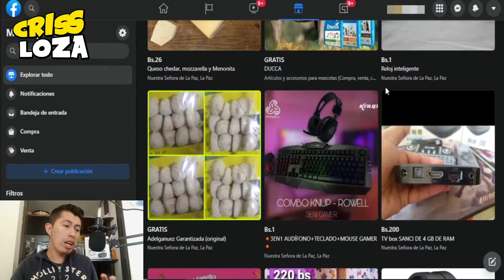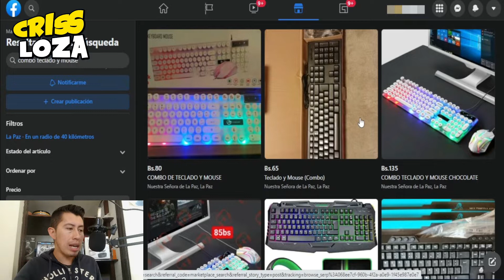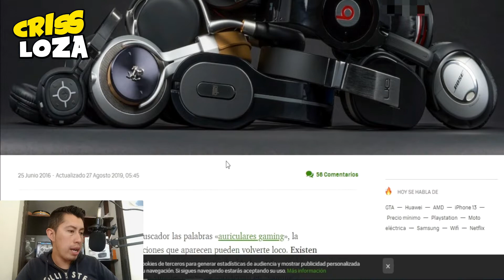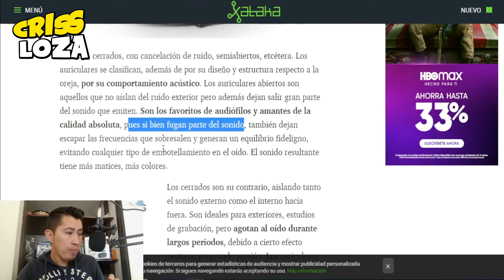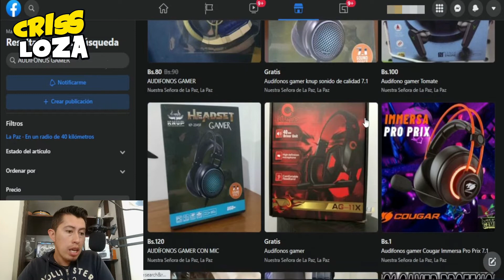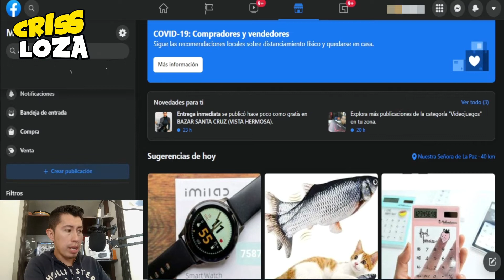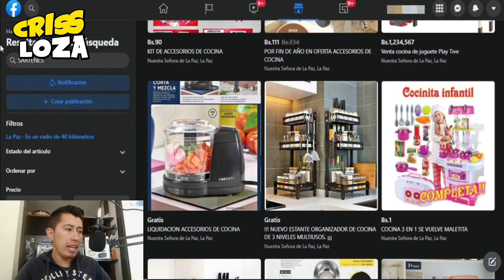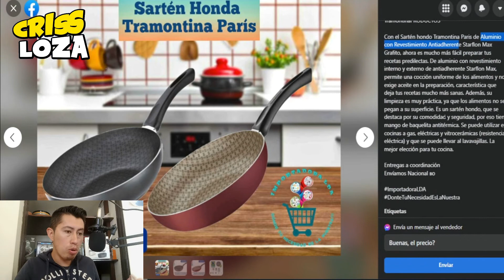Como VENDER PRODUCTOS por facebook - PRODUCTOS DE COMPRA ESPECIALIZADA y sus estrategias [Ventas FB]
Vender productos especializados puede ser frustrante, sobre todo si no sabes quien te los puede comprar! en este video te explico si tu tienes uno de esos productos y como puedes venderlos

Si quieres GANAR DINERO VENDIENDO en Grupos de Facebook